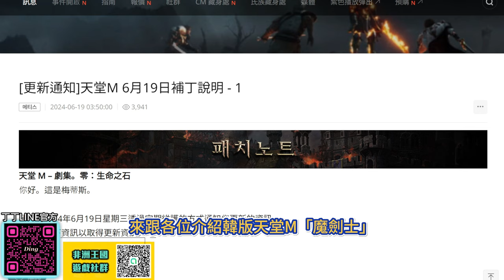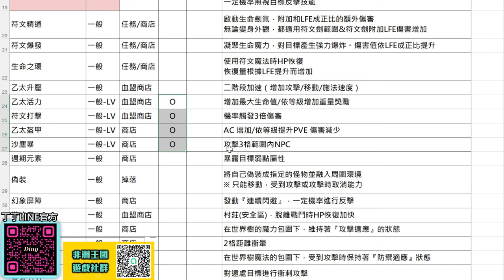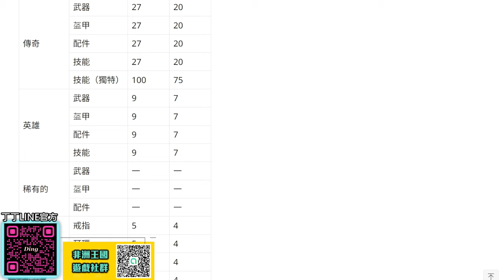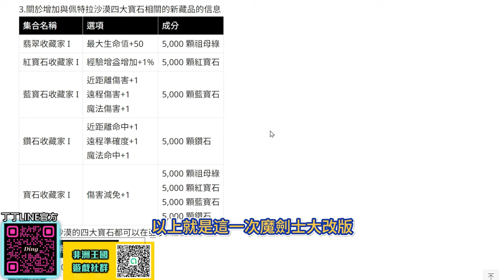【天堂M】魔劍士《全技能完整總表》！轉職免費+75折材料數量！新經驗武器！新地圖介紹！新道具收藏品！ 魔劍士 最新 天堂M 리니지M｜DingDing